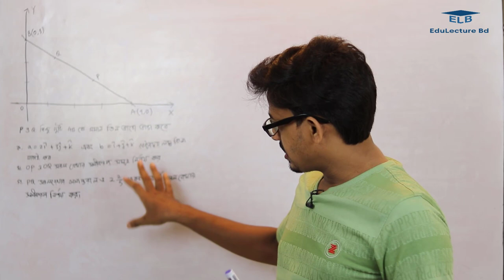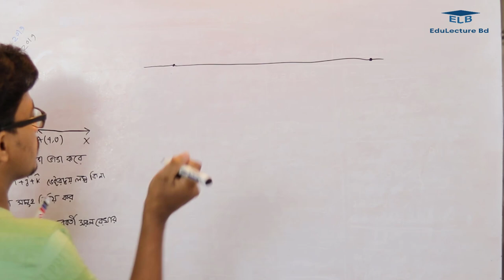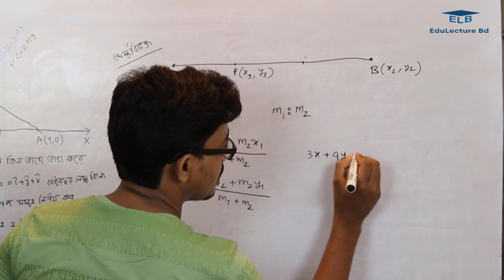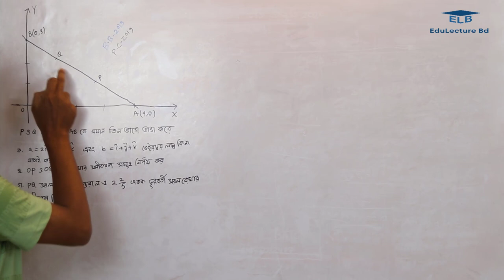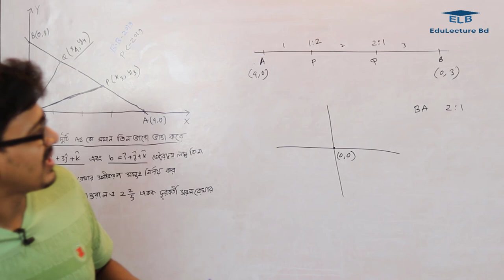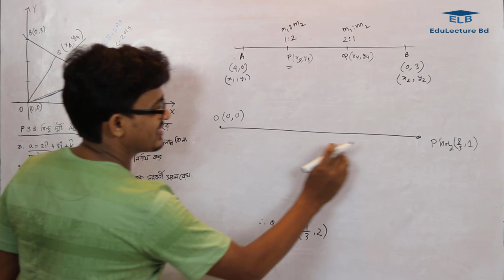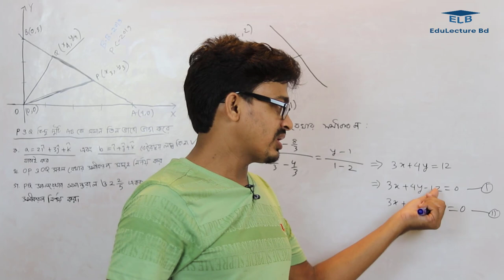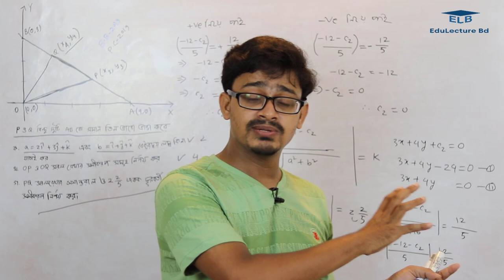HSC Higher Math 1st Paper Chapter 3 || Sorol Rekha || সরলরেখা || Mathematics || Lec - 01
যে রেখা এক বিন্দু থেকে অন্য বিন্দুতে যেতে কোন দিক পরিবর্তন করে না অর্থাৎ সোজাসুজি চলে তাকে সরলরেখা(Straight Line) বলে।